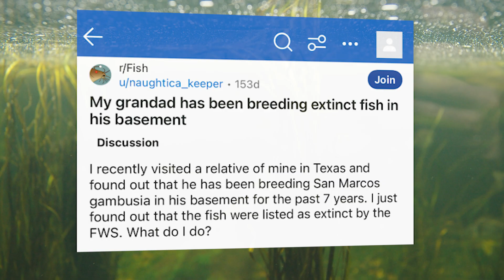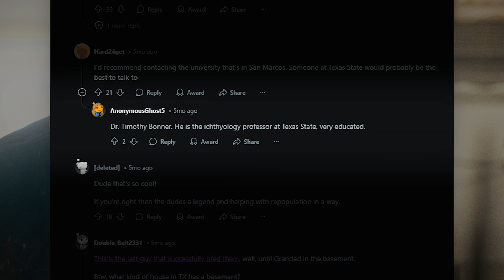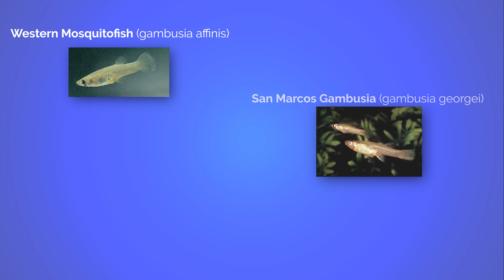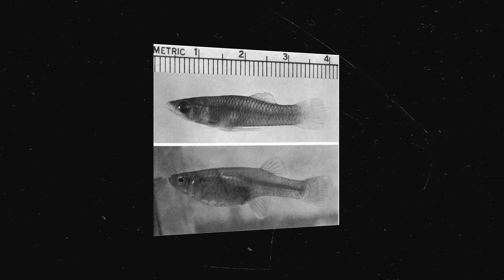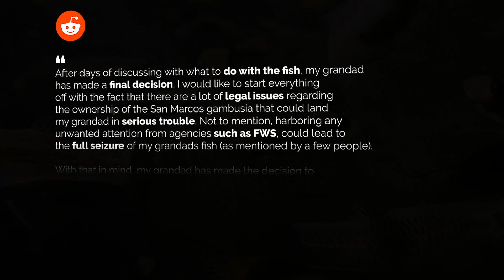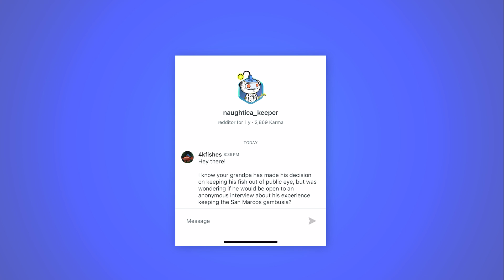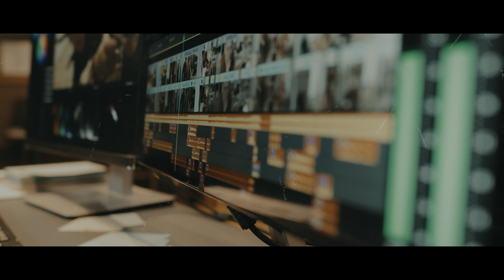The MYSTERY of the San Marcos Gambusia!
The Search for the Extinct San Marcos Gambusia!

Could a Reddit post hold the key to rediscovering an extinct species? In this documentary, we dive deep into a viral Reddit thread claiming a grandpa has been secretly breeding the long-lost San Marcos Gambusia in his basement for the past seven years! Join us as we investigate this incredible claim, interviewing experts, tracking down the original poster, and exploring the history of this elusive fish.

We'll uncover the unique characteristics that made the San Marcos Gambusia so special and the potential implications of its rediscovery. Was this Reddit post a hoax, or could it be the most significant rediscovery in aquatic biology? We leave no stone unturned in our quest for the truth!

This video is a must-watch for any aquarist, conservationist, or anyone fascinated by the mysteries of the natural world.

【Software to help me make this video 🖥️】:

Enjoyed the voiceover for this video? Get quality voiceovers for your videos from Elevenlabs.io!

Monitor your tank when you're on vacation with the H1 ($15 off your purchase!)

Tetra Water cleaner for quick water changes:

FLUVAL Stratum aquarium substrate for healthy plants:

Algae Scraper to clean algae:

Aqueon Black aquarium stand:

NICREW LED Light for healthy plants:

Potassium Seachem Fertilizer:

Nitrogen Seachchem Fertilizer:

Phosphorus Seachem Fertilizer: